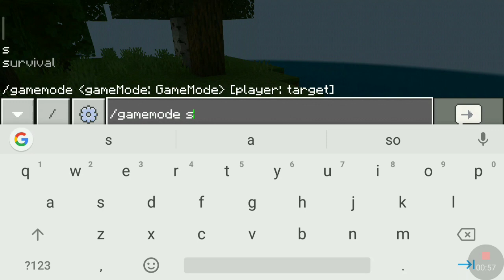Instant Structure Mod For Minecraft Pe | With Crafting And Building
Instant Structure Mod For Minecraft Pe

Hello Guys Welcome To A Brand New Video Here I Am Going To Make A Video On Instant Structure Mod For Minecraft Pe